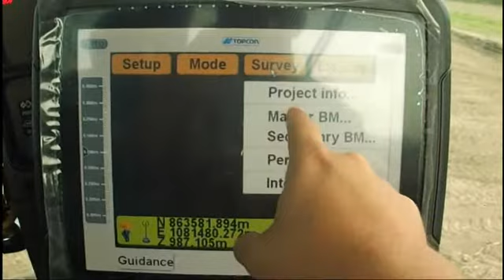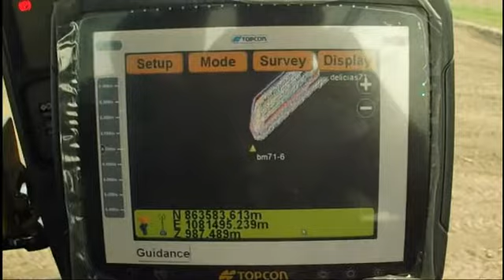demo_amarre_a_bn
Este video muestra el procedimiento seguido desde la consola X30 para amarrarse correctamente a un banco de nivel con el Sistema Topcon 310